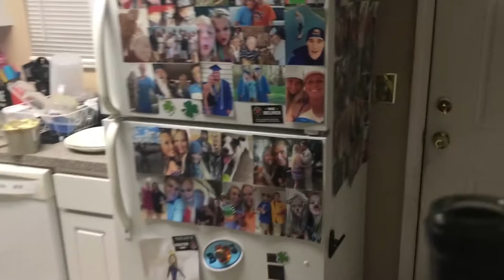DONT DIRTY A DISH!!